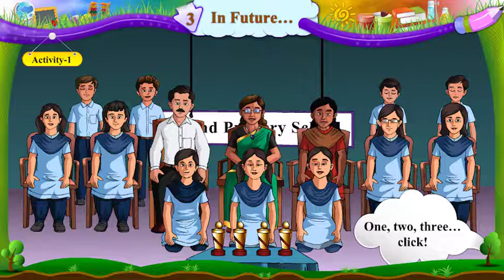ધોરણ-6|અંગ્રેજી|Unit-3.In Future…|Activity-2_2 Video|Sem-2